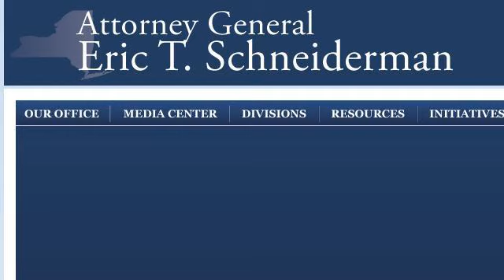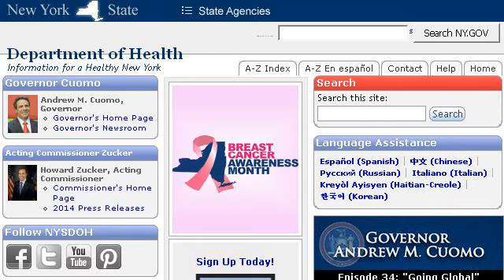New York State Automobile Insurance Regulations